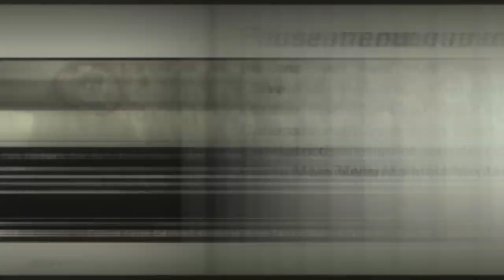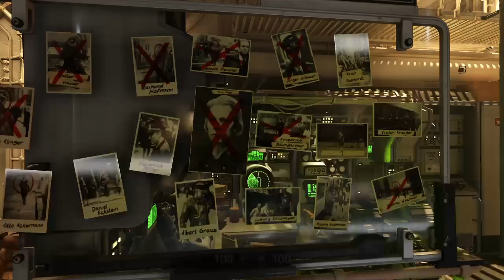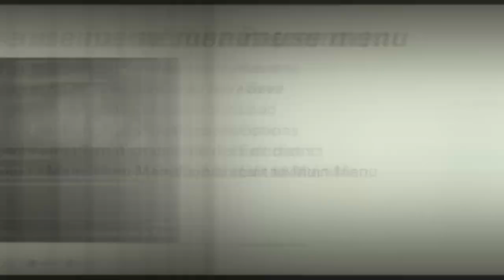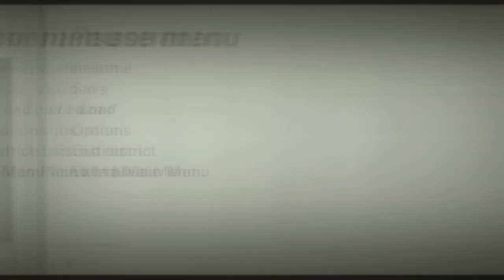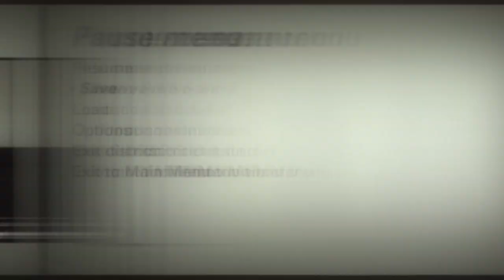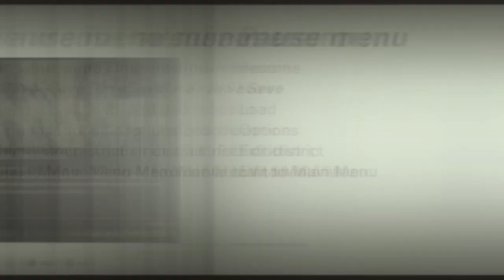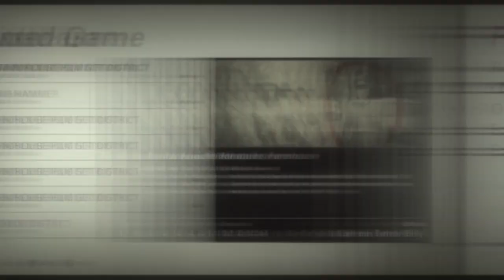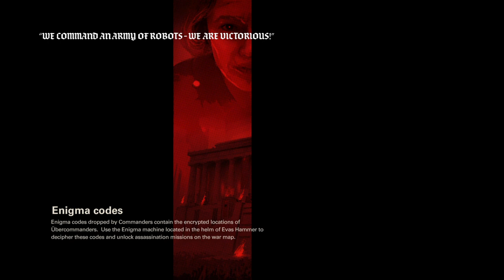Wolfenstein II The New Colossus Episode 28: Manhattan Card Hunter